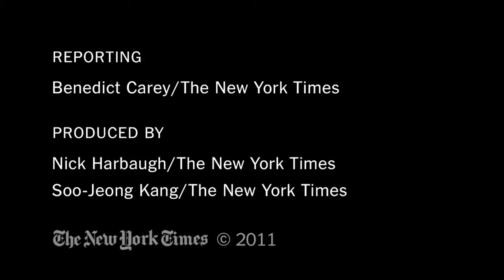Health The Power of Rescuing Others nytimes com video